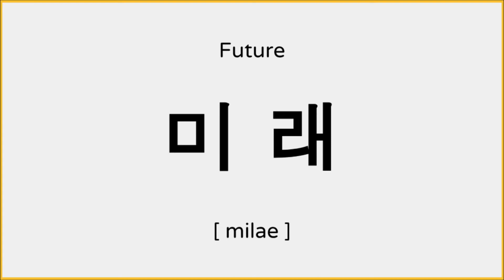How to say Future in Korean / 미래 발음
Heyo!

Learn how to pronounce "future" in Korean.